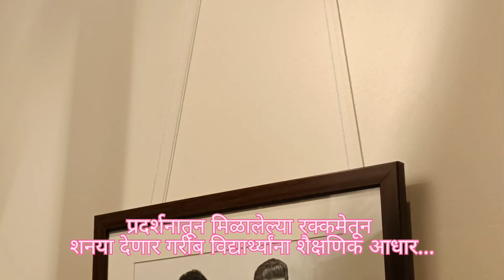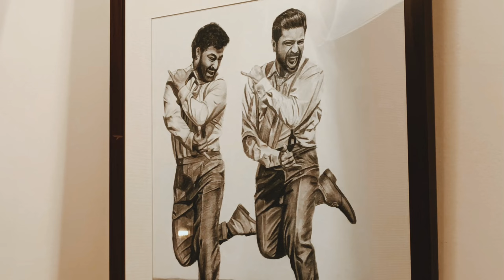चित्रकार शनया वसिष्ठ चे अनोखे चित्रप्रदर्शन...